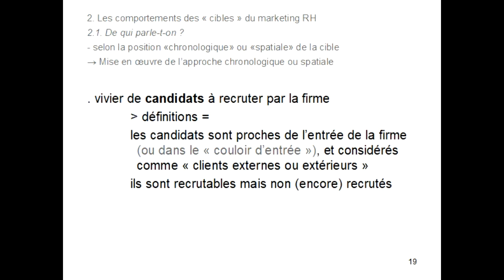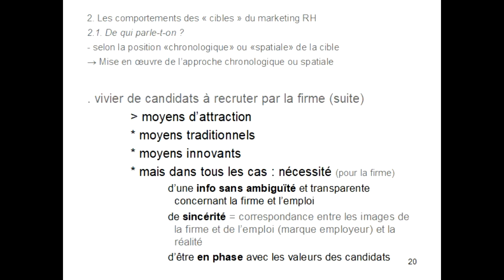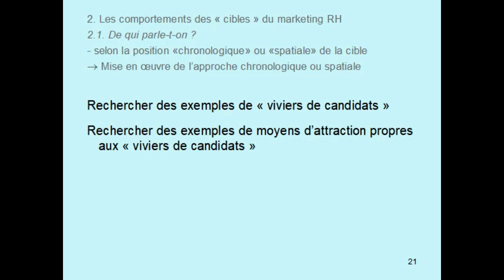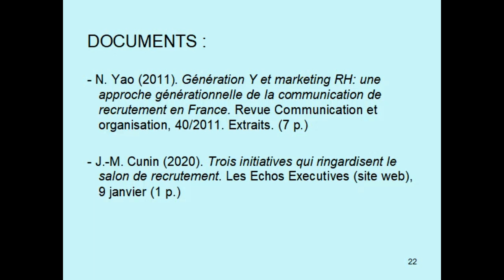29 Marketing RH & ME avr 2021 PPT2 Vues 19 20 21 22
Il s'agit du cours de "Marketing RH & Marque Employeur" enseigné dans le cadre de la formation MBA1 Ressources Humaines de l'IPAC dispensée en Martinique par Essentia Caraïbes.
En pratique, cet ensemble de séances d'une durée totale de 20H45 est fractionné en 42 vidéos.